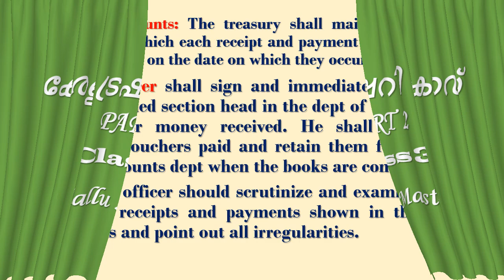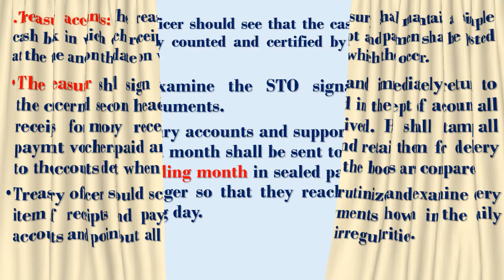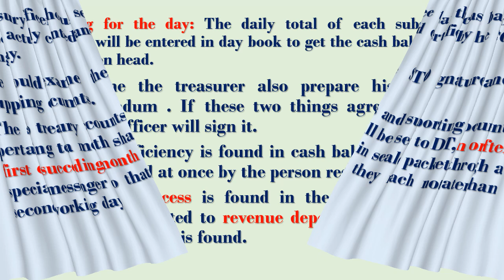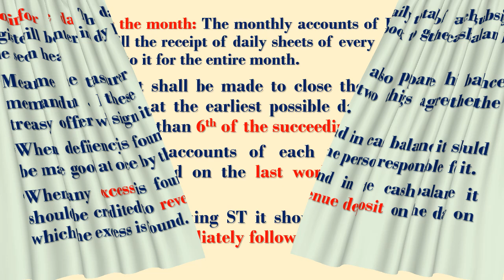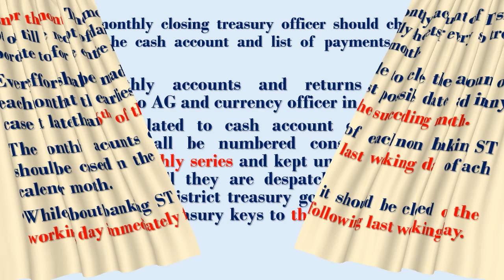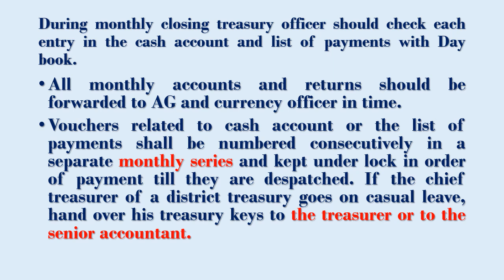Kerala Treasury Code. Class 3. Part 2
KTC. Class. 4